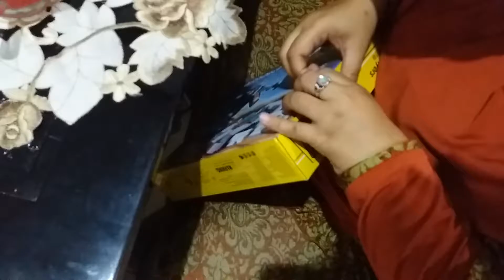Abang Gozi Ultah